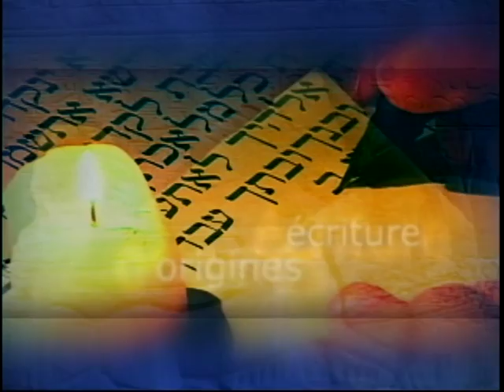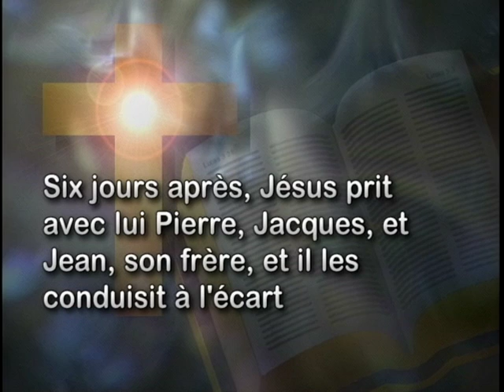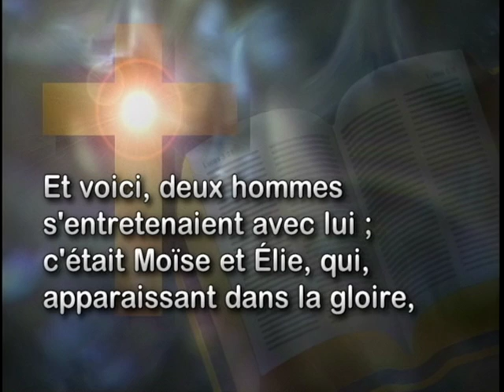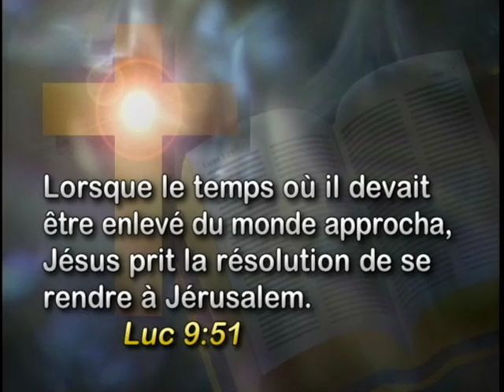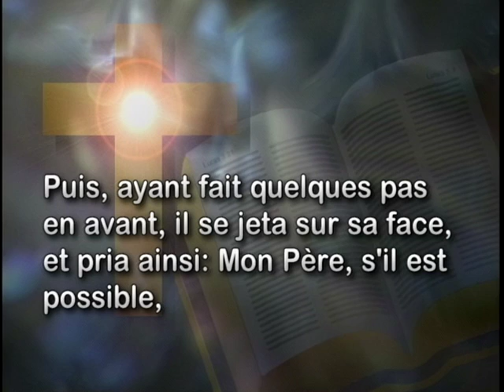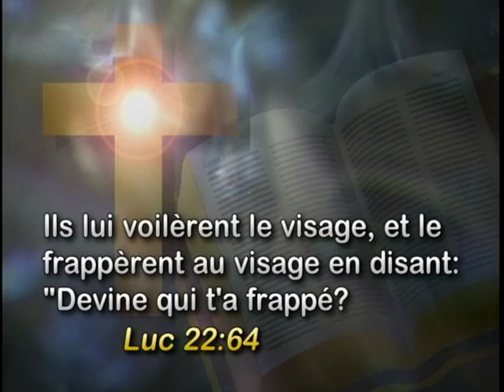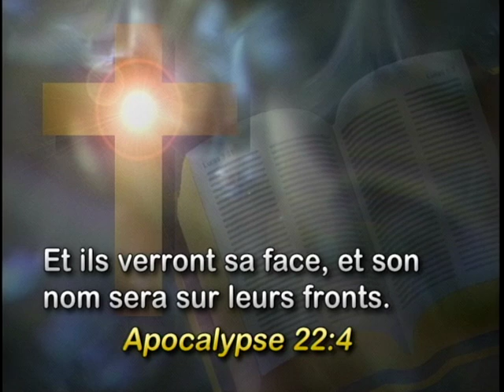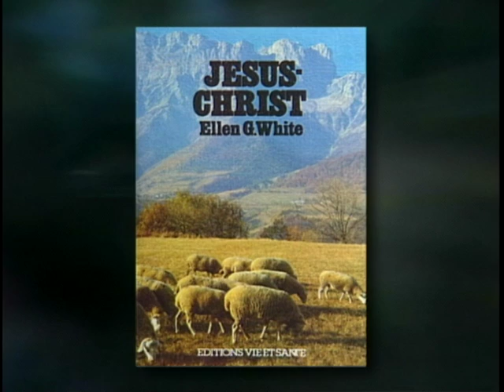019 - Portraits de Jésus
Jésus l’homme qui nous invite à la prière, au courage, à nous abandonner à la volonté de Dieu, et finalement au ciel en sa présence.